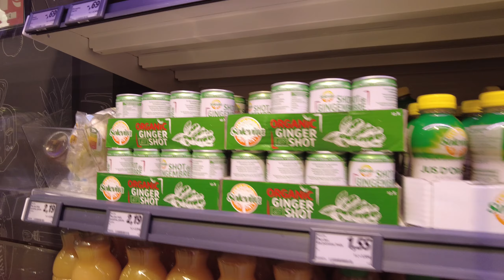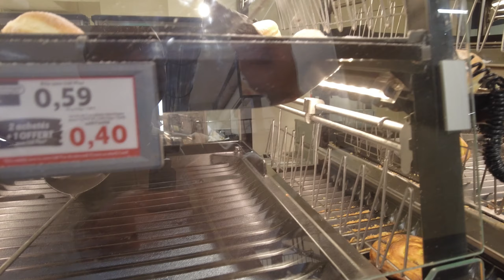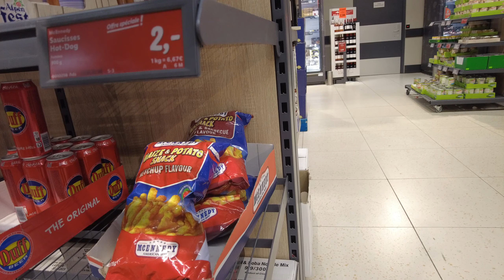Paris cheap food groceries in LIDL